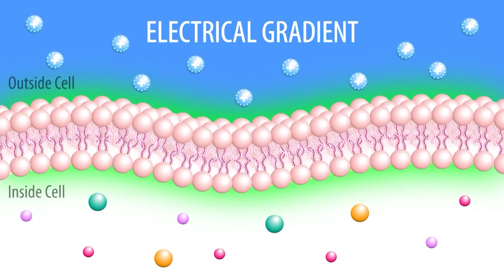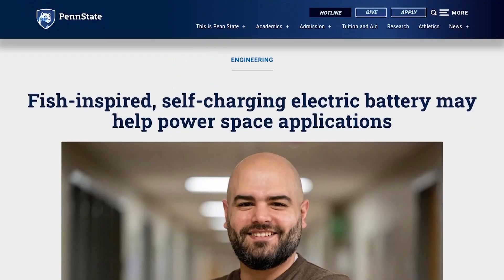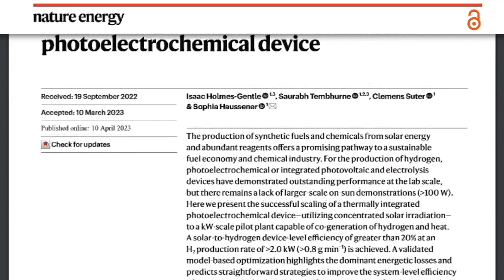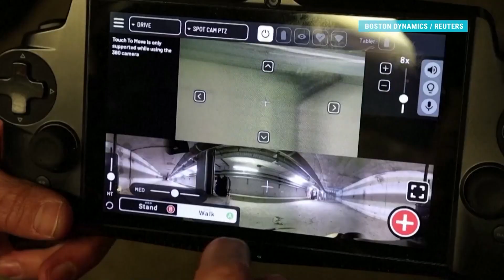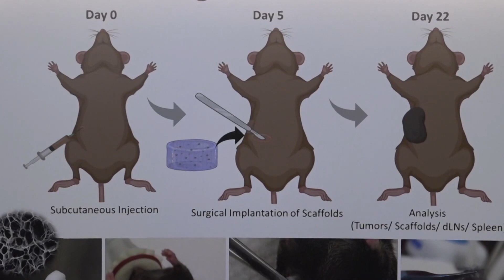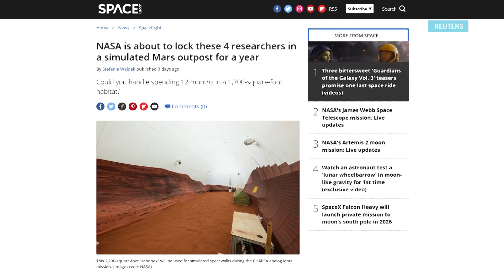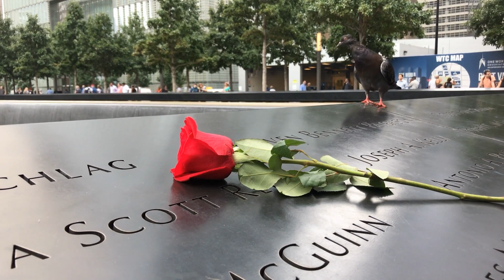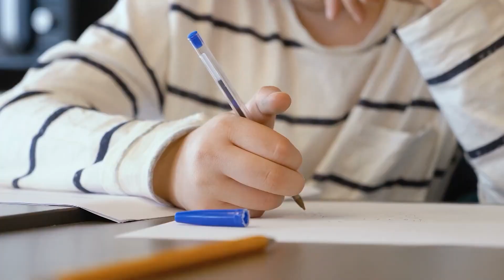ტექნოლოგიური დეტალები | Детали #16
კიბოს მკურნალობა და მეცნიერების ახალი ხერხი
სილფნოტმა უკვე აჩვენა მკერდის კიბოს მქონე თაგვებზე შემთხვევებში 80% სიმსივნის შემცირება,  მელანომის მქონე თაგვებში შედეგი 100% იყო.
კაცობრიობა მარსისთვის ემზადება
გენერალური რეპეტიცია - ნასამ აჩვენა თუ სად შეისწავლიან ასტრონავტები გადარჩენას მარსის პირობებში
თვითდამუხტვადი ელემენტების მოდელი ბუნებიდან და ბევრი საინტერესო სამეცნიერო სიახლე